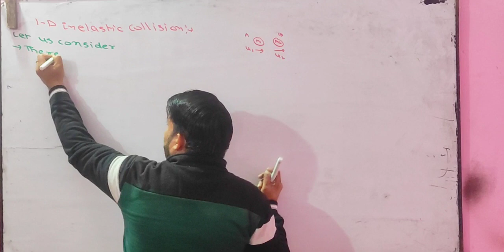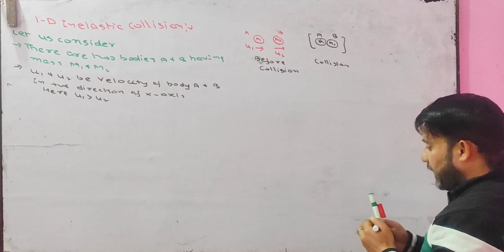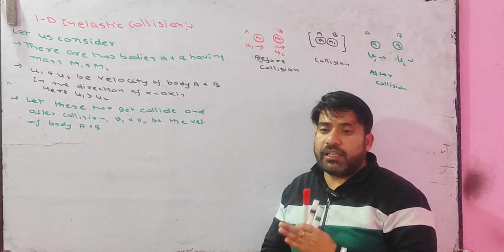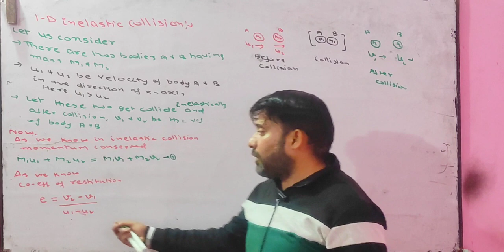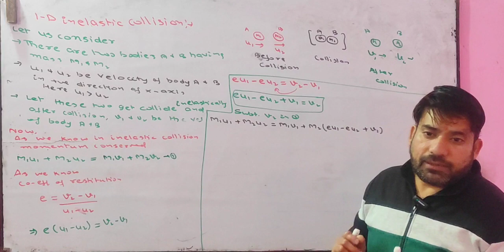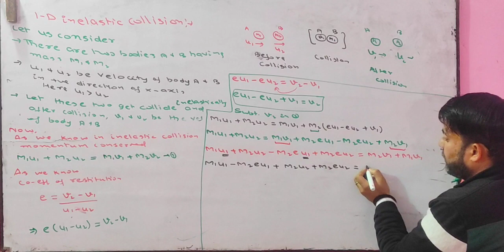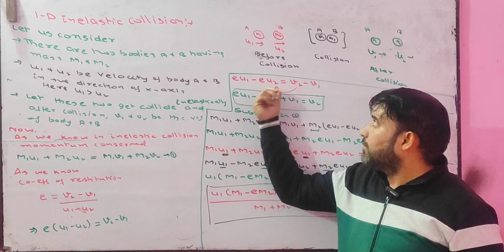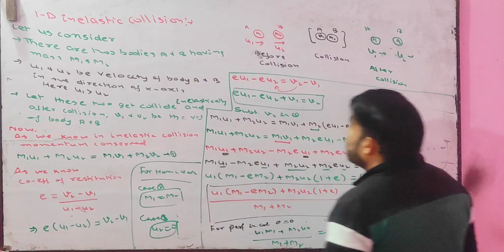1-D inelastic Collision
1-D inelastic Collision
By Surinder Manhas